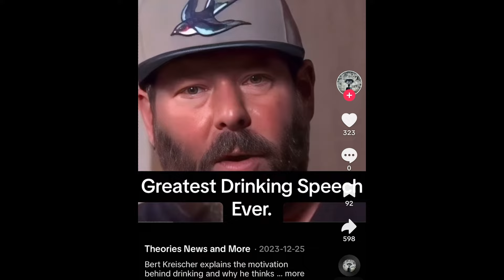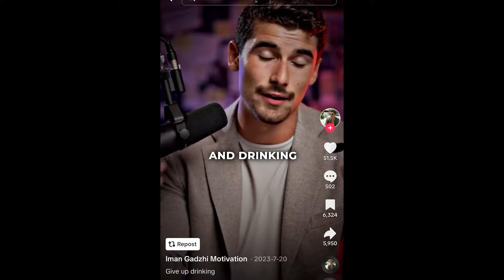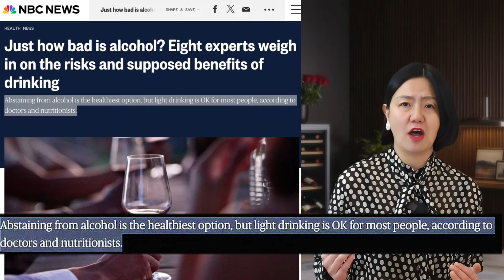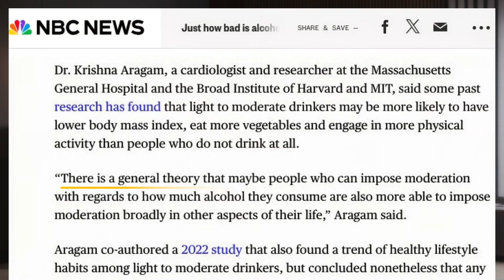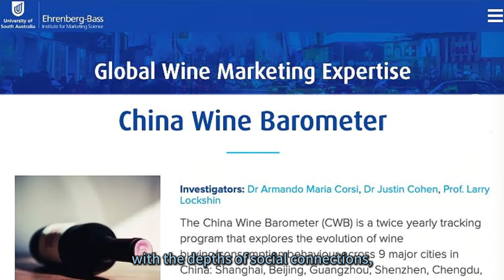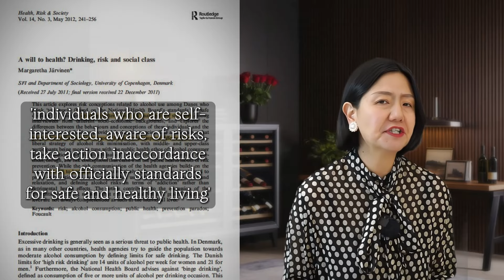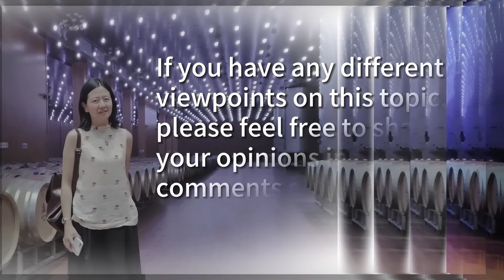Should we drink? Or not to drink?| Low-risk alcohol consumption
Zero alcohol consumption is the safest option, but drinking at low-risk level (in the video, I also call it moderate drinking or light drinking) is far more complex. In real life, merely considering about the physical and biological impact of alcohol is not enough; rather, complex mental, social, cultural, and gender-related factors also come into play. The aim of this video is not to advocate for low-risk level drinking, but rather to uncover the various social elements associated with this drinking pattern, including people’s thoughts, feelings, and behaviors involved in it.